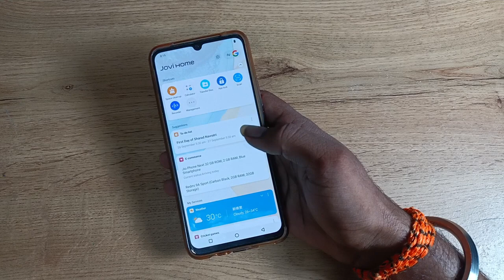How to use Time lapse in vivo S1 pro , time lapse camera setting